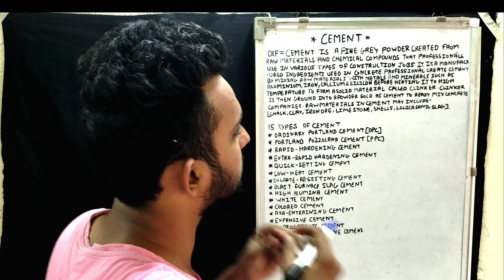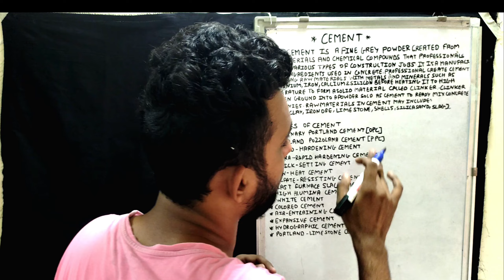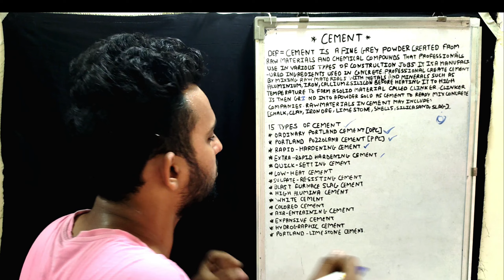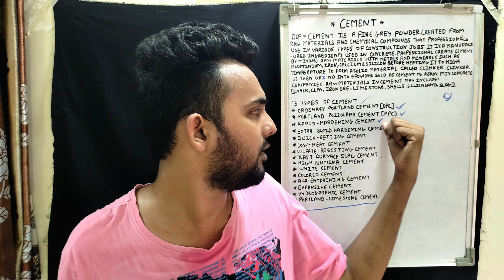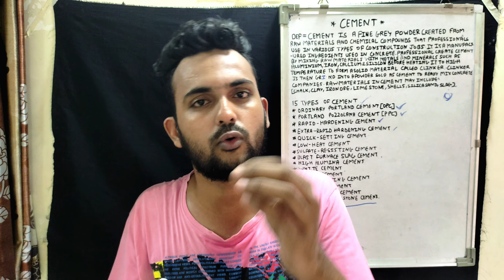What is cement ? || 15 TYPES of cement || define - cement .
A cement is a binder, a chemical substance used for construction that sets, hardens, and adheres to other materials to bind them together. Cement is seldom used on its own, but rather to bind sand and gravel together.

Ordinary Portland cement (OPC) ...

Portland pozzolana cement (PPC) ...

Rapid-hardening cement. ...

Extra-rapid-hardening cement. ...

Quick-setting cement. ...

Low-heat cement. ...

Sulfate-resisting cement. ...

Blast furnace slag cement